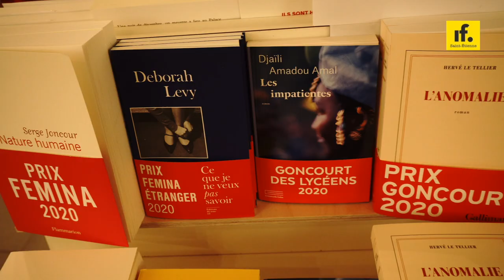👩 EllesfontlaLoire 09 - Alexandra Charroin-Spangenberg, livres dans sa tête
Il y a quatre ans, Alexandra Charroin-Spangenberg passait de salariée à co-dirigeante de La Librairie de Paris, à Saint-Étienne. Depuis, avec son associé Rémi Boute, elle a connu les gilets jaunes, les mouvements sociaux et la Covid... Une occasion pour elle de mettre en place de nouvelles choses, et plus que jamais, de ne pas perdre l’essentiel : le contact avec la clientèle.